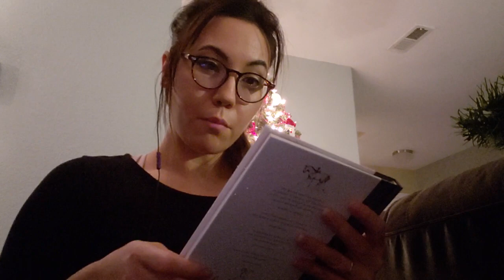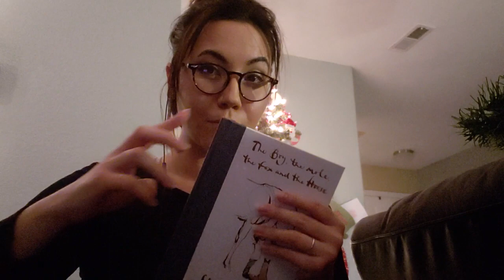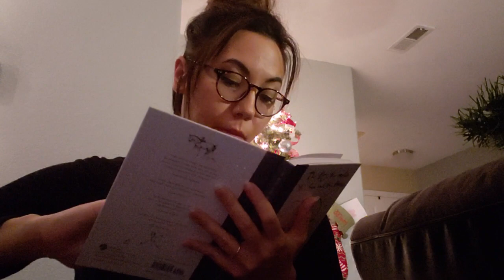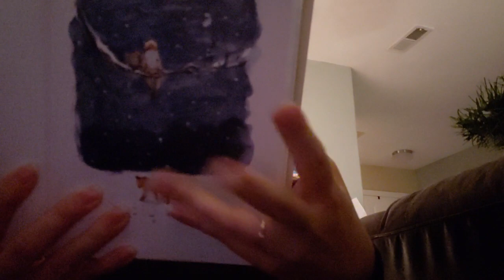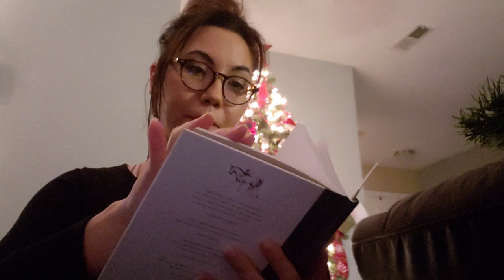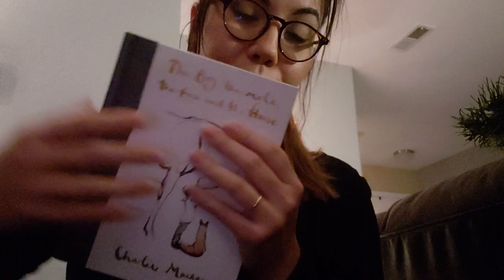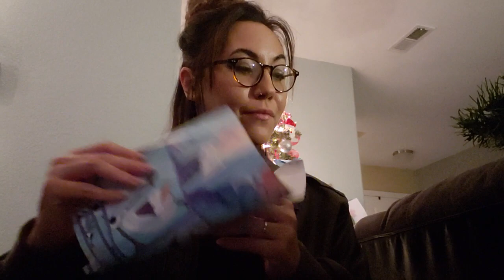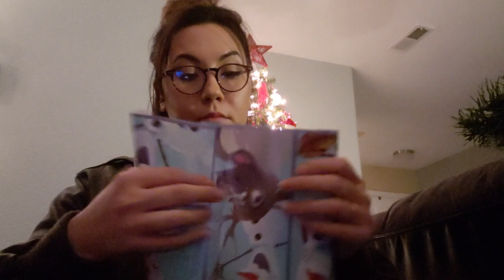Christmas ASMR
Enjoy some Christmas themed triggers sweet dreams.